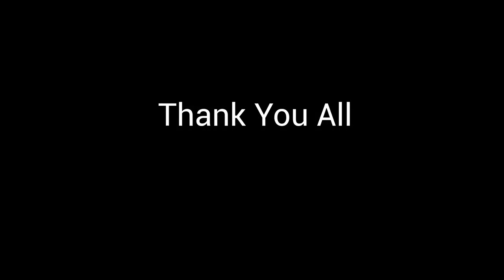In Her Own Words: A Miracle Can Happen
Since females are the minority of veterans, it is essential to share their unique challenges so that they can have a voice and a community. This story is part of a collection of videos that share individual experiences of female veterans overcoming traumatic brain injury (TBI). In this story, Lisette shares her perspective of her daughter’s physical and spiritual recovery despite doctors advising her to not expect her daughter to ever wake up. This was created in a Digital Story Telling Workshop and supported by VA Palo Alto Health Care System, Polytrauma System of Care.